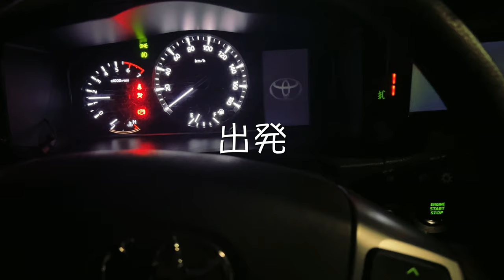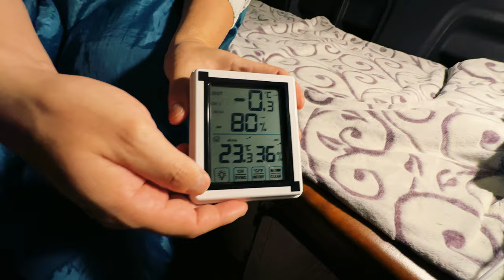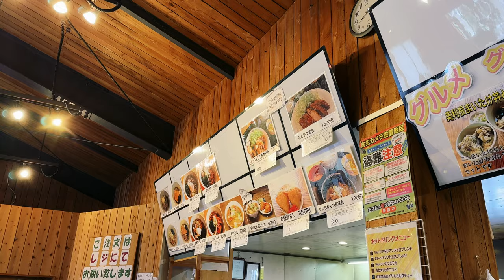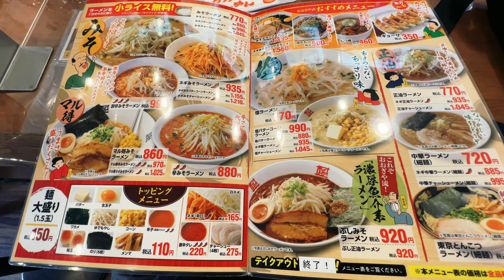【群馬県・尾瀬・車中泊】スキーを楽しむ家族旅/ホワイトワールド尾瀬岩鞍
ハイエースのキャンピングカー仕様で旅をする家族です！
今回の旅は、群馬県！スキー旅になります⛷️
スキー場の駐車場で車中泊が可能！車中泊民にはありがたいですね☺️
締めに！群馬県民に愛されるラーメンチェーン店で食事をしてきました。

行った場所↓
・ホワイトワールド尾瀬岩鞍
・おおぎやラーメン沼田インター店

【他にも群馬県の旅やスキー旅の動画をアップしてます！】再生リストはこちら↓